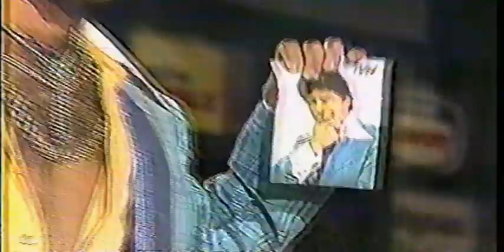RECUERDOS VHS~LUCIANO BELLO TELETÓN 1998 FELIPE CAMIROAGA